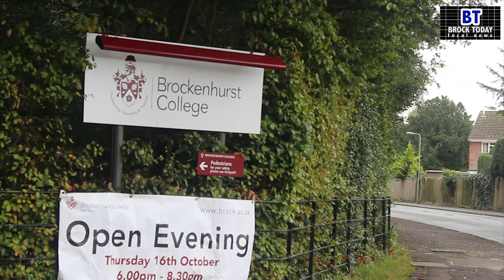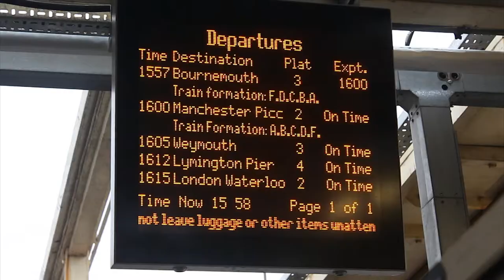Transport To Brockenhurst College - A News Story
A short news story I made as part of my coursework.